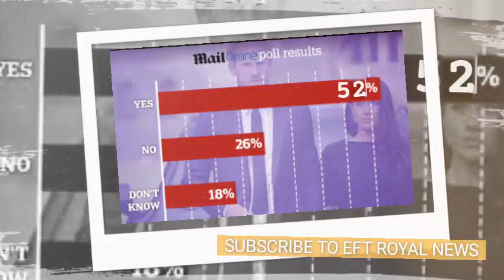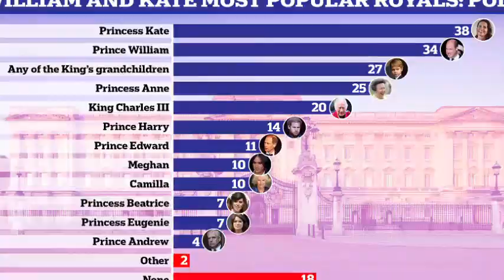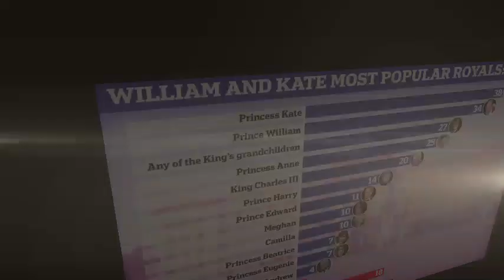Harry's 5th in Line Throne Position Under Threat & Kingship Dream at Risk